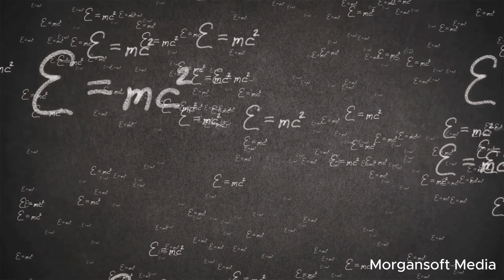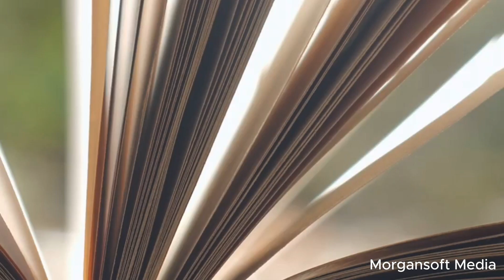We have not Invented Time Travel but what if we did?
Embark on a mind-bending journey as we delve into the fascinating world of temporal manipulation and accidental discovery. In this groundbreaking experiment, we explore the unexpected consequences of innovative research in quantum physics that may have led to the accidental invention of time travel. Join us as we unravel the mysteries of temporal anomalies and discuss the implications of chronological alteration. Could this be the breakthrough in temporal science we've been waiting for? Watch to find out more about this intriguing exploration into the realms of temporal shift and time machines.